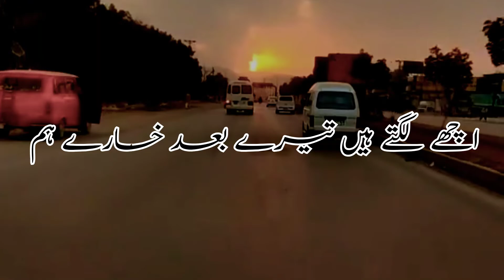teri awaz ma koi to pukary hm ko| Hazary di awaz|poetry urdu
poetry status Shorts 1 Hazary di awaz
shorts